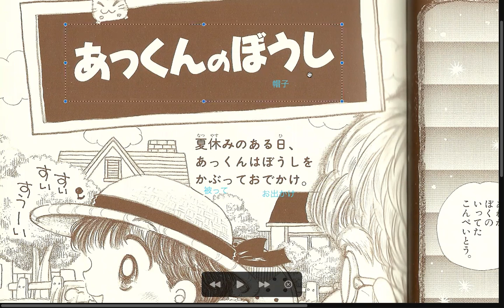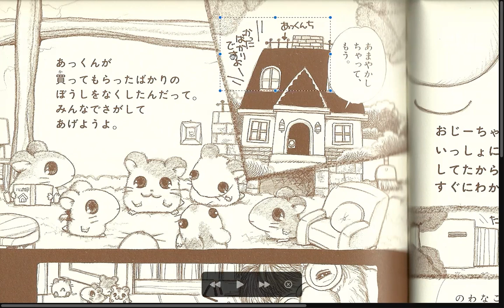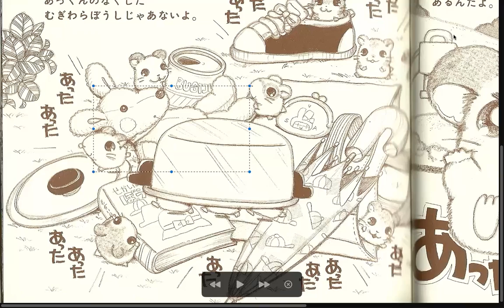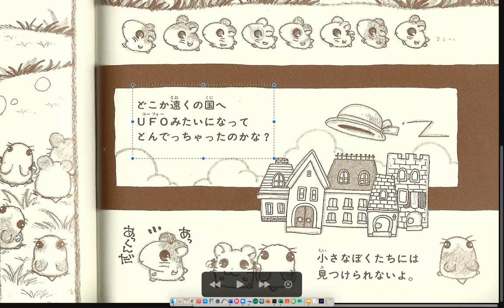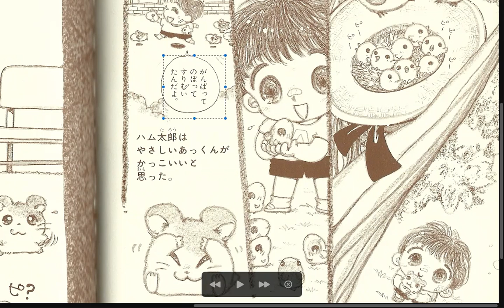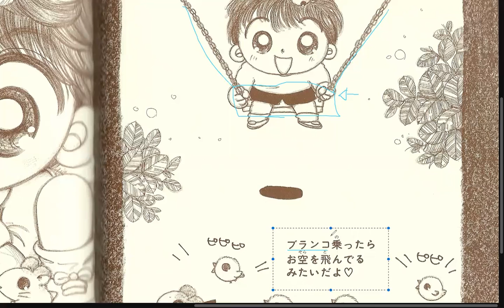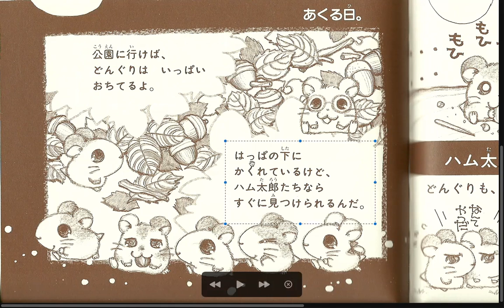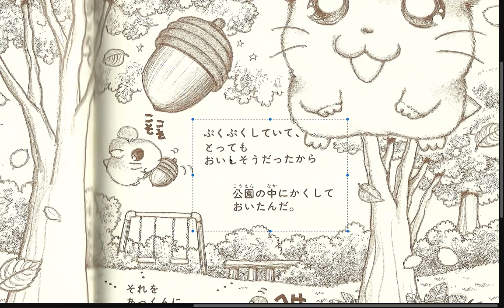Tottoko Hamutaro Hamuchanzu de Gozaimachu Vol. 1 Group B pt5